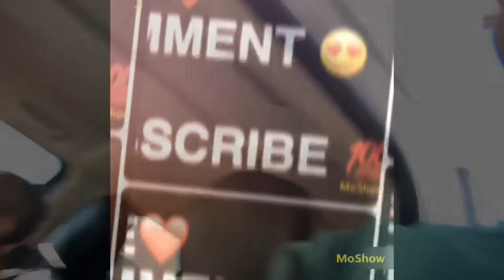SLEEP AND DRIVING PRANK ON GRANDMA ( HILARIOUS 😂)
Social Media⬇️⬇️⬇️⬇️

SC: ShegivesnoFUX